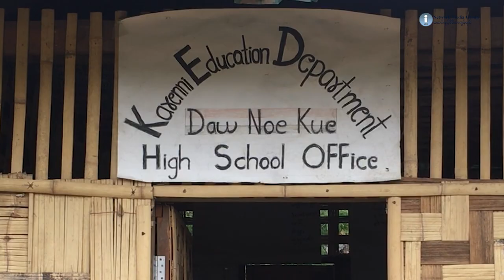ငြိမ်းချမ်းရေးအတွက် ဖက်ဒရယ် အစီအစဉ် - (ဇူလိုင်လ ၉ ရက်)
ကယား (ကရင်နီ) ပြည်နယ်ထဲမှာတော့ တိုက်ပွဲတွေ ဆက်တိုက်ဖြစ်နေပြီး စစ်ဘေးရှောင် တွေလည်း နေ့စဉ်နဲ့အမျှ တိုးလာနေပါတယ်။

အသစ်တွေတိုးလာသလို အဟောင်းတွေလည်း နေရပ်ကို မပြန်နိုင်ကြသေးပါဘူး။ ဒီလို မပြန်နိုင်ကြသေးတဲ့ စစ်ရှောင်တွေဟာ အခက်အခဲအမျိုးမျိုးနဲ့ ဘေးလွတ်နိုင်မယ်လို့ ယူဆရတဲ့ နေရာတွေ စစ်ရှောင်နေရပါတယ်။

အဲ့ဒီထဲက ထိုင်း-မြန်မာနယ်စပ်က ဒေါနိုးကူး ကရင်နီ စစ်ဘေးရှောင်စခန်းမှာ စစ် ရှောင် ၅၀၀၀ ကျော်ရှိနေပြီး အခုဆိုရင် ရိက္ခာ ပြတ်လပ်မှုရှိနေတယ်လို့ စစ်ဘေး ရှောင်တွေက ပြောပါတယ်။ ဒီအခြေအနေတွေကို ငြိမ်းချမ်းရေးအတွက် ဖက်ဒရယ် အစီအစဉ်ကနေ တင်ဆက်ပေးသွားပါ့မယ်ရှင့်.